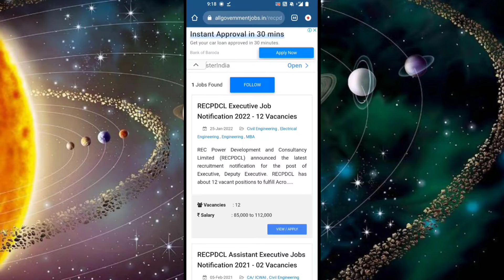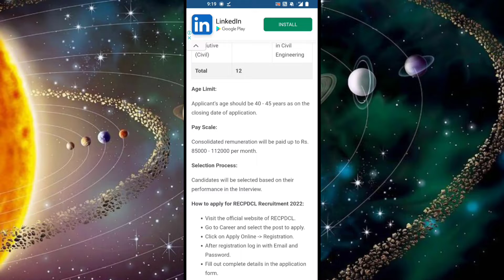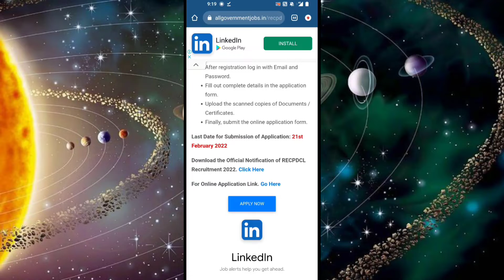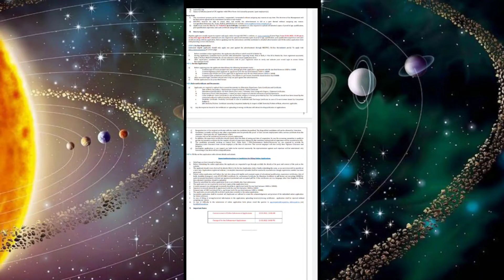RECPDCL requirement 2022 |Power distribution company |Government requirement|Haryana requirement job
🙏 hello doston meri video pasand nahi ho to please support Karen subscribe karke Mera channel aur ek hi job alert notifications ke liye Bell icon Ko dabana Na bhule aapko main daily ISI tarah ki new news job interesting video data rahunga
government job
RECPDCL REQUIREMENT 2022
HARYANA REQUIREMENT
GOVERNMENT JOB REQUIREMENT
ENGINEERING POST
TODAY JOB
JOB ALERT
ALL GOVERNMENT JOB